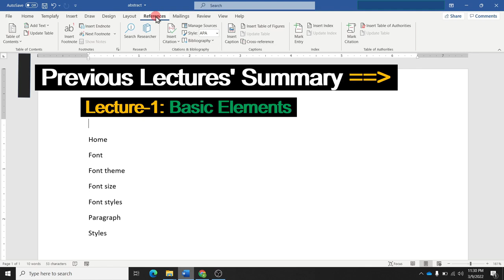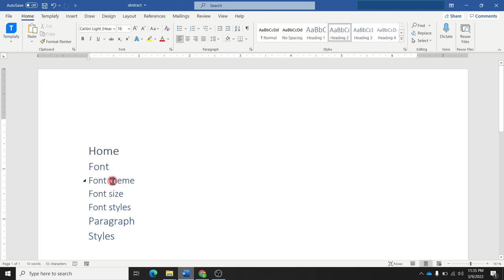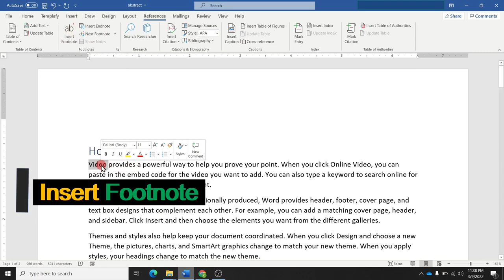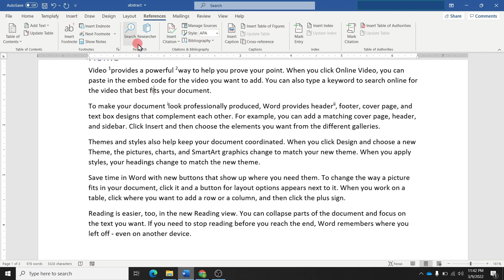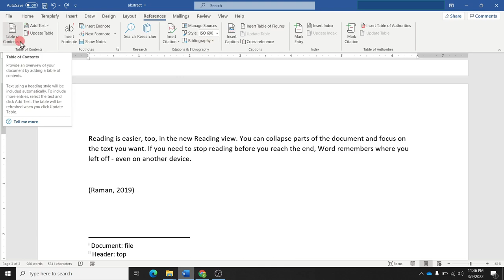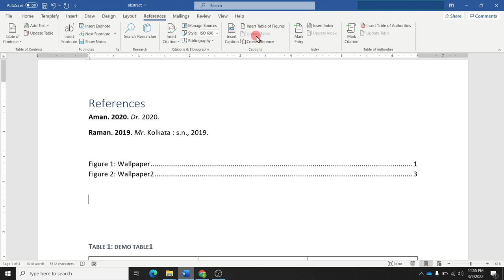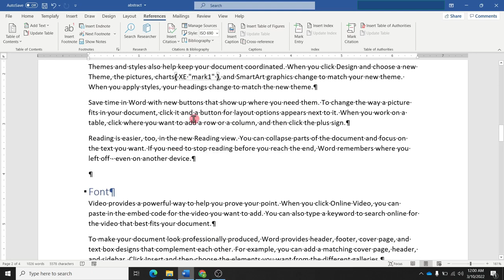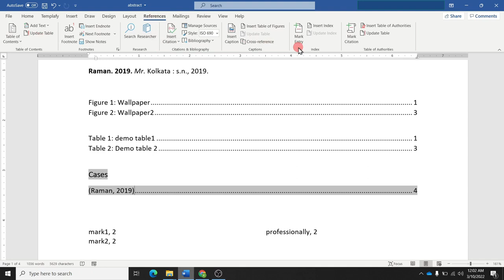Lecture 7: Microsoft Word – Complete References Tab | MS Word Tutorial for Beginners in Hindi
यह Microsoft Word For Beginners Video Series का Seventth [7th] Lecture है।  इस वीडियो में हम Microsoft Word की References Tab को detail में explore करेंगे। हम Examples के माध्यम से, References Tab  की सारी commands को अच्छे से समझेंगे।

Best Experience के लिए आप इस Video को 1080p [HD] Quality में देखें।

इस Lecture के सभी Important Topics नीचे Timestamp के साथ दिए हुए हैं।  यदि आप किसी Topic पर सीधे जाना चाहते हो तो उस Topic के Left में दिए हुए Timestamp पर क्लिक करें।

List of All Major Topics with TimeStamp [⌚]:
0:00  Introduction
1:07  Add Table of Contents
1:24  Add Level or Headings
3:58  Update Table of Contents
5:24  Remove Table of Contents
5:35  Insert Footnote
6:33  Difference between Footnote and Endnote
6:57  Insert Endnote
8:30  Search and Researcher Options
9:19  Insert Citation
10:07  How to Edit Citations?
10:39  Change Citation Style
10:57  Insert Table of Citations or Bibliography
11:54  Insert Caption
13:09  Insert Table of Captions or Figures
15:50  Cross-reference
16:40  Mark Entry
17:20  Show or Hide Paragraph Markings
18:47  Mark Citation
19:17  Insert Table of Authorities